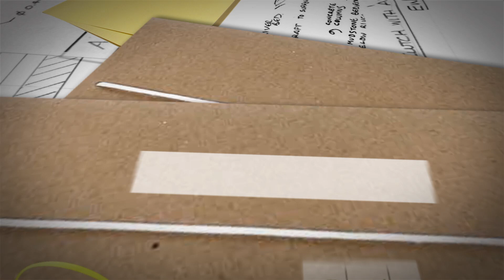שיכון ובינוי -מטה קבוצת שיכון ובינוי, אירפורט סיטי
מטה קבוצת שיכון ובינוי הועבר בשנת 2011 לאיירפורט סיטי  - קריית שדה התעופה. אחרי 90 שנה שבהן פעלה החברה בעשרות אתרים ברחבי הארץ, הוקם לראשונה בית אחד שמאגד בתוכו את כלל הפעילויות והחברות. תכנון הבניין נאמן לערכי היסוד של החברה ונשען על שיטת המדידה האמריקאית לבניינים ירוקים. שיטה זו מתחשבת באיכות חיי העובדים ובסביבת העבודה. בבניין מרחבי מפגש המאפשרים עבודת צוות והפרמטרים של סביבת העבודה נקבעים על ידי העובד. אלמנטים ירוקים בבניין: חלונות גבוהים המכניסים אור טבעי למשרדים, שימוש בגזים ירוקים במערכת המיזוג, פינות מחזור ועוד. בית שיכון ובינוי הוא הבניין השלישי בישראל הזוכה בהסמכה במדרג GOLD והראשון בארץ לזכות בהסמכה של LEED עבור תכנון ובניית פנים המבנה. הבניין כולל מרכז מבקרים ואולם הדרכה בהם ניתן ללמוד על מורשת החברה וההישגים ההיסטוריים שלה.
בסרט מרואיין משה לחמני, יו"ר קבוצת שיכון ובינוי, המסביר איך המבנה תואם את חזון הקבוצה וערכיה, ומייצר סביבת עבודה יצירתית שבמרכז עובדי החברה.